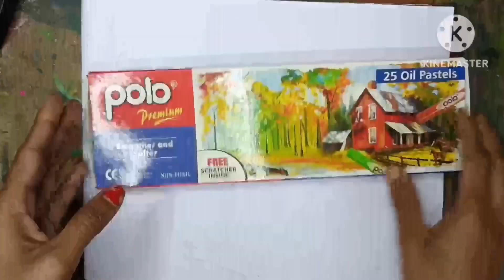How to draw Happy New Year Drawing to oil pastel.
How to draw summer winter beginners
How to draw sunrise
How to draw sunrise scenary oil pastel
How to draw mountain village